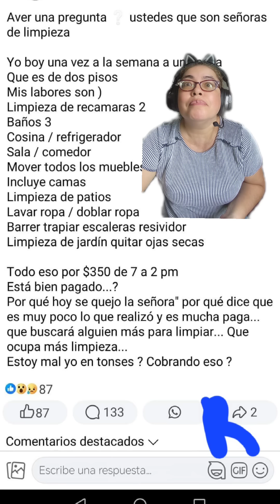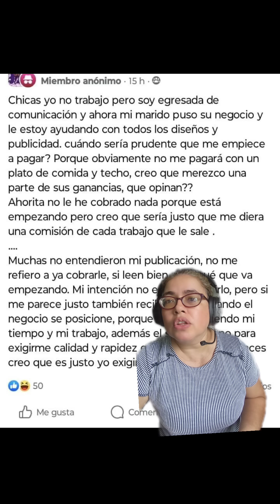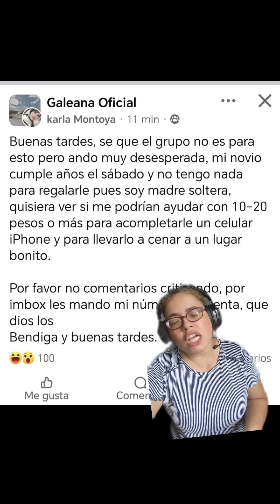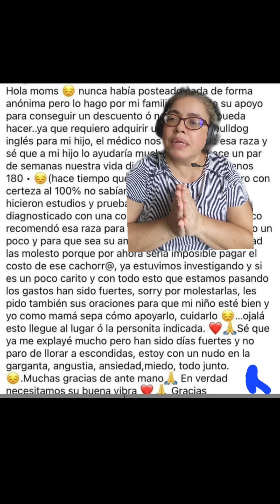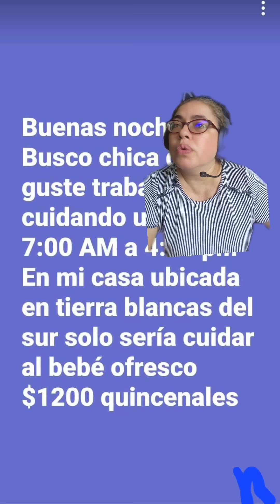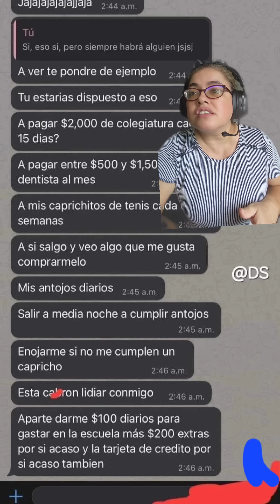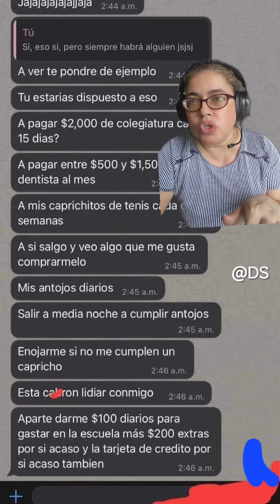Hoy es VIERNES de los mejores RUGIDOS de TRIPAS de la SEMANA capítulo 3mil